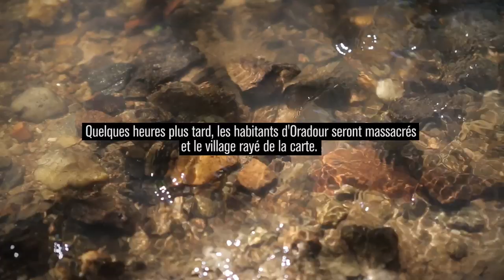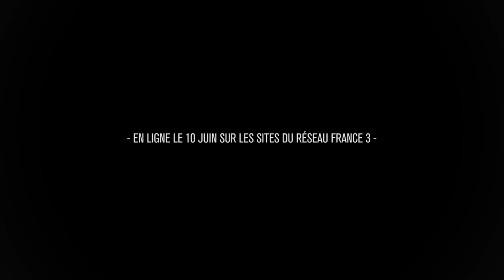Oradour-sur-Glane : récit d'un massacre - TEASER -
France 3 Limousin en collaboration avec FTVEN et le Centre de la Mémoire d'Oradour, propose un long format numérique élaboré autour d'un texte inédit de l'écrivain Alain Lercher lu par Pierre Pradinas.